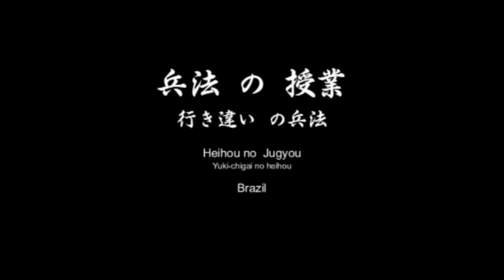Ogawa Ryu Heihou Class´in Brazil - Few Moments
Yuki-chigai no heihou - Class´ Moments in Brazil.